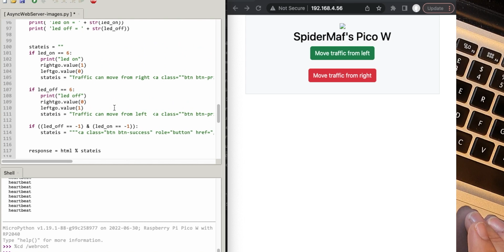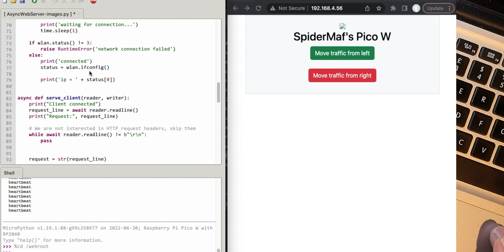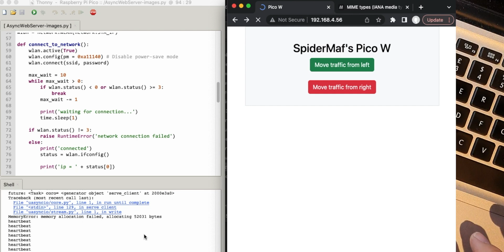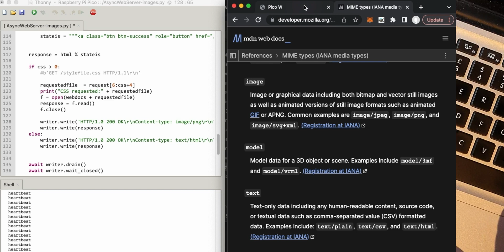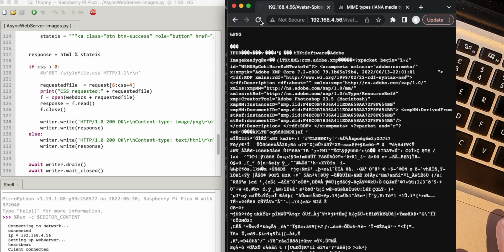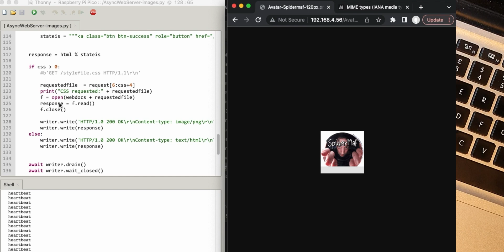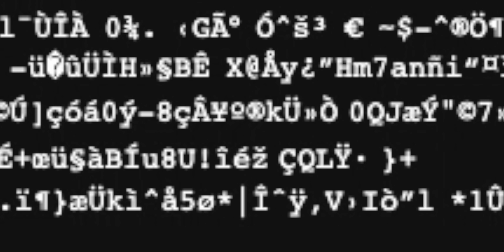Can you serve images from the PiPicoW webserver in micropython?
SpiderMaf experiments with serving images from the Pi Pico W webserver.

Raspberry Pi have done it again this time with a Wifi and Bluetooth addition to their madly popular PiPico and RP2040 boards and chips.